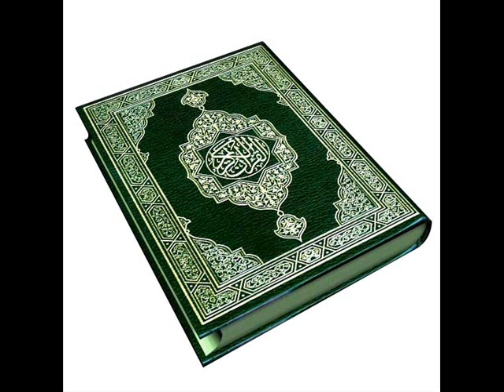القرآن الكريم سورة الأعراف الأية 111 قراءة السديس.wmv